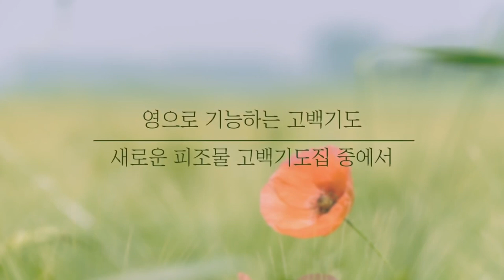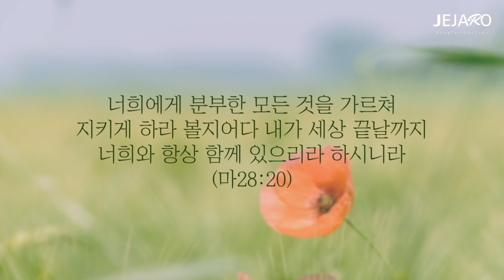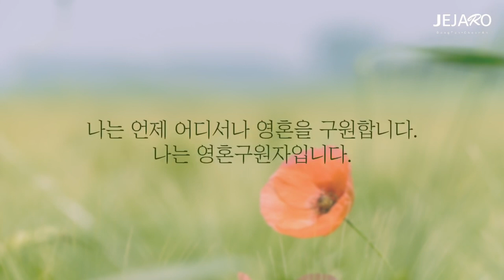23/8/17 하나님은 우리에게 생명을 주시고, 우리를 생명을 나누는 자로 만드셨습니다 [말씀의실재]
예수님께서는 우리가 일으켰던 모든 문제들을 해결하기 위해 오셨습니다.
우리의 죄와 저주들을 제거하시고 이 모든 것으로부터 자유케 하기 위해 오셨습니다.

또한 예수님께서는 마귀와 마귀의 일들을 멸하기 위해 오셨으며, 무엇보다도 우리에게 새 생명을 주셔서 많은 하나님의 아들들을 얻기 위해 오셨습니다.

하나님의 생명을 소유한 하나님의 아들들은 이 땅에서 어떤 삶을 살아갈 수 있는지 보여주기 위해 오셨습니다.
생명의 최대치의 삶이 무엇인지를 보여주며 본이 되기 위해 오셨던 것입니다.

하늘의 통치, 하늘의 왕국을 이 땅에 가져오시고 우리와 함께 우리를 통해서 그 나라를 확장하기 위해 오셨던 것입니다.

예수 그리스도를 믿을 때 거듭나서 하나님의 생명을 받은 하나님의 자녀가 될 뿐만 아니라 이 생명의 최대치를 우리가 살아가기를 하나님은 기대하십니다.

예수님께서는 이 땅에서 하나님의 신성한 생명과 본질을 가진 자로서 우리에게 치유를 주시고 자유함을 주시고 온전함을 주셨습니다.
이제 우리도 이러한 삶을 살아갈 수 있습니다.

예수 그리스도 안에 있었던 하나님의 신성한 생명을 우리도 소유했다는 것이 어떤 의미인지를 알아가십시오.
우리에게 하나님의 신성한 생명과 본질을 주신 하나님 아버지께 감사드립니다. 아멘.

동탄 제자로 교회: 경기도 화성시 동탄문화센터로 61 아시아프라자 409호
 - 주일 1부 예배: 오전 9시
 - 주일 2부 예배: 오전 11시

천안 제자로 교회: 충남 천안시 서북구 월봉로 38 수암빌딩 302호
 - 주일 1부 예배: 오전 11시(실시간 영상예배)
 - 주일 2부 예배: 오후 2시 30분